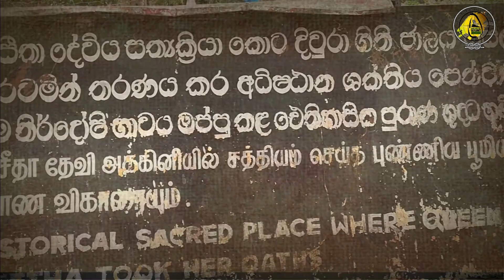Divrumwela,Temple,Walimada, දිව්රැම්වල, විහාරය,Vlog-22,Sinhala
This Video Time Stamps